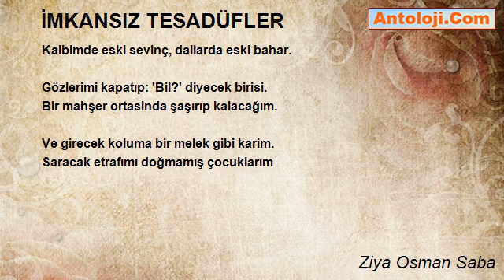İMKANSIZ TESADÜFLER - Ziya Osman Saba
İMKANSIZ TESADÜFLER

Cahit Sıtkı Tarancı'ya-

Susamis, analara, ogullara, kizlara kardesim,
Su,
Susamis vakte.

Şimdi çıkıverecek karşıma arkadaşım,
Mektebe gitmek için geçtiğimiz şu yoldan.

Babam tok sesiyle birden çağıracak: 'Ziya!'
Kalbimde eski sevinç, dallarda eski bahar.

Gözlerimi kapatıp: 'Bil?' diyecek birisi.
Bir mahşer ortasinda şaşırıp kalacağım.

Ve girecek koluma bir melek gibi karim.
Saracak etrafımı doğmamış çocuklarım

Ziya Osman Saba